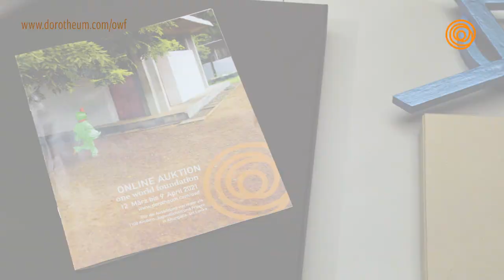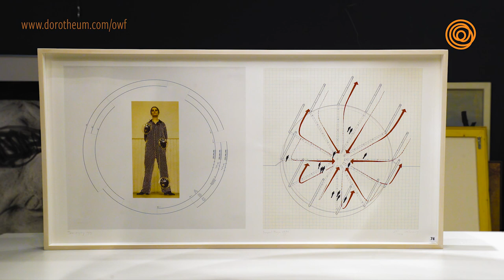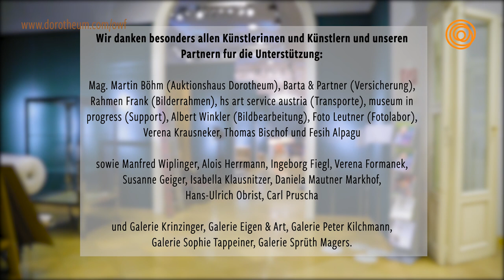ONLINE BENEFIZ AUKTION – one world foundation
Online Benefit Auction for one world foundation at Dorotheum until 9 April, 5pm

The online auction offers 154 beautiful works from 131 artists from 27 countries.

one world foundation was founded by Kathrin Messner and the late Joseph Ortner in 1995. Today it offers free education for more than 1100 children, juveniles and women in rural Sr Lanka.

Due to the pandemic the amazing school of one world foundation needs support to survive. Please help and place your bid!